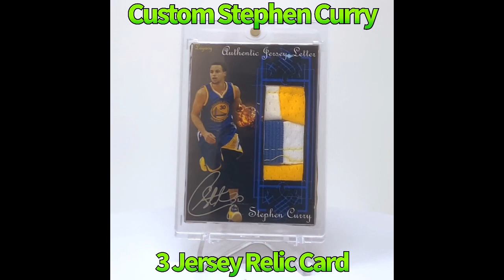Custom sports cards Stephen Curry 3 Jersey Relic Card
This custom hand made card features 3 different cuts of a Stephen Curry Jersey. Original design and definitely one of my favorites let me know what you think thanks